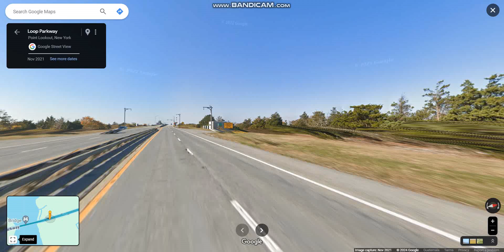Loop Parkway southbound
The Loop Parkway heads generally east–west across Alder and Meadow islands serving the barrier islands south of Long Island.

Highlights: JCT: Meadowbrook State Parkway, Lido Causeway, END Loop Parkway